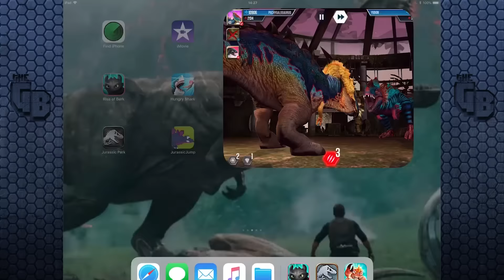Unlocking The New Giant Snake!!! | Jurassic World - The Game - Ep399 HD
Move over Titanoboa theres a new Giant snake in town!